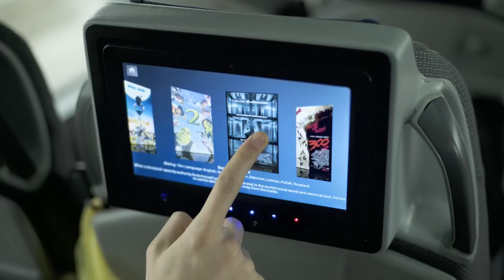EmbraceTheTrip Prague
One spontaneous weekend in historically rich and spring enhanced Prague. Two souls exploring streets, architecture and famous places. That's what embrace the trip is all about. An adventure at a push of a button. Exploring new countries while passing them and reaching the destination with ease, entertainment and comfort. With ECOLINES, 20 countries are reachable, You just have to make the first step and EmbraceTheTrip